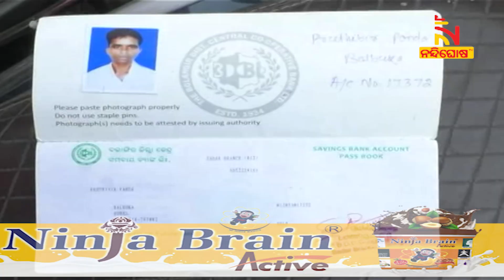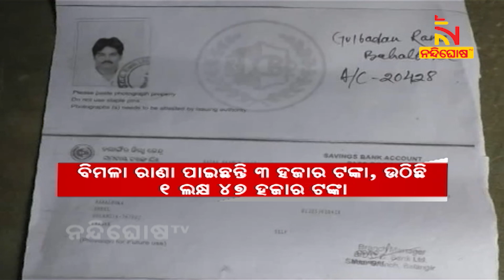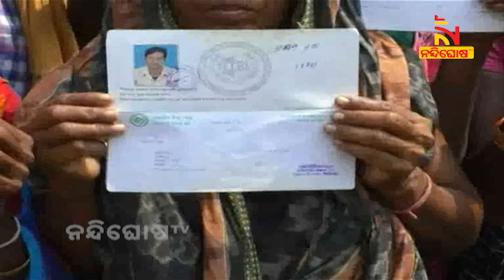Farmers Are Unknown About Lakhs Loan On Their Name In Balangir । NandighoshaTV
କାହାକୁ ୩ ହଜାର ତ ଆଉ କାହାକୁ ମିଳିଛି ୫ ହଜାର ଟଙ୍କା । କିନ୍ତୁ ବ୍ୟାଙ୍କ ଖାତାରେ ଗଡୁଛି ଲକ୍ଷାଧିକ ଋଣ । ନିଜର ଖାତା ଦେଖି ତାଜୁବ ଚାଷୀ । ନିରୀହ ଚାଷୀମାନେ ଋଣ ବାବଦରେ କିଛି ଜାଣି ନାହାନ୍ତି । ଏବେ କିପରି ଋଣ ସୁଝିବେ ତାକୁ ନେଇ ଚିନ୍ତାରେ । ତାଙ୍କର ଦସ୍ତଖତକୁ ଜାଲିଆତି କରି ପେକ୍ସ ସମ୍ପାଦକ ଓ କର୍ମଚାରୀମାନେ ଲୁଟିଛନ୍ତି ଲକ୍ଷାଧିକ ଟଙ୍କା । ଏମିତି ସାଂଘାତିକ ଅଭିଯୋଗ ଆସିଛି ବଲାଙ୍ଗୀର ପୁଇଁତଳା ବ୍ଲକ ଅଞ୍ଚଳର ୩ଟି କୃଷି ସମବାୟ ସମିତିରୁ ।

* DishTV Channel No: 1367
* Airtel Digital TV Channel No: 611
* TATASky Channel No: 1779
* hathw@y Channel No: 731
* Ortel Channel No: 707
* Videocon d2h Channel No: 840
* SITI Channel No: 17 & 458
* GTPL Channel No: 719
* SUN Direct Channel No: 667
* Asianet Channel No: 219